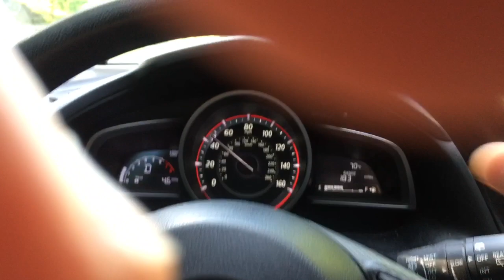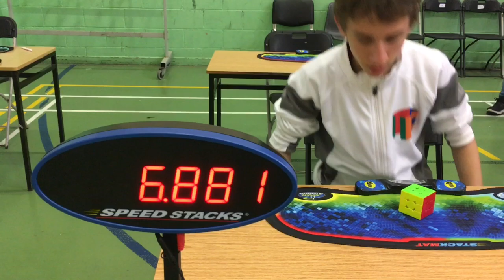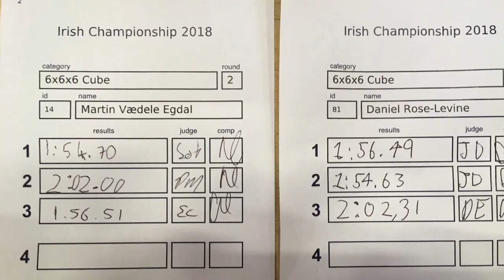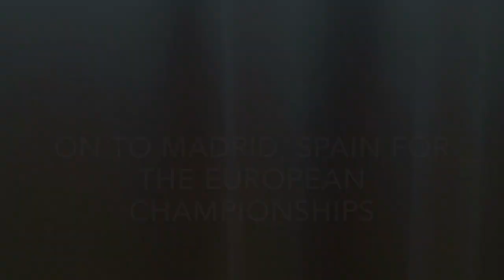To The Irish National Championships Vlog